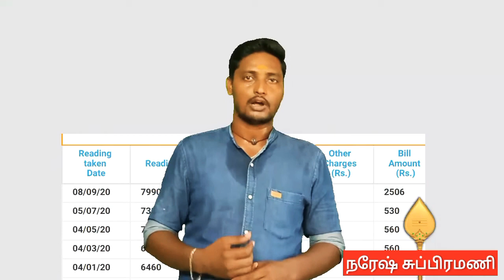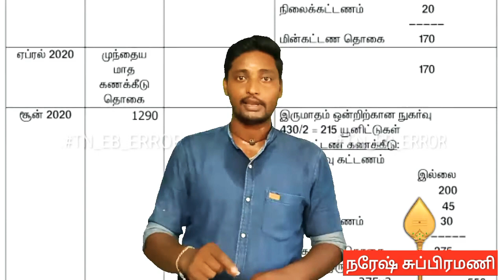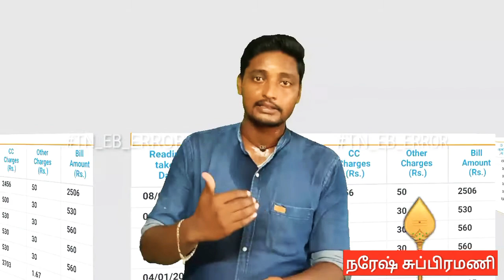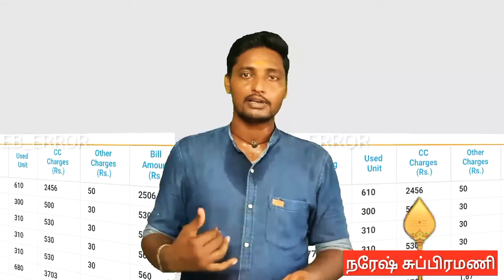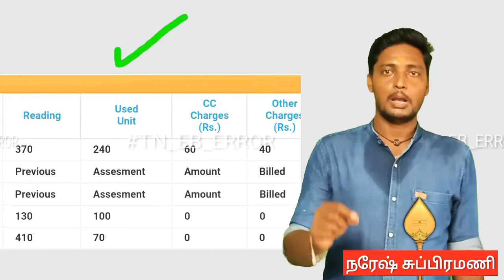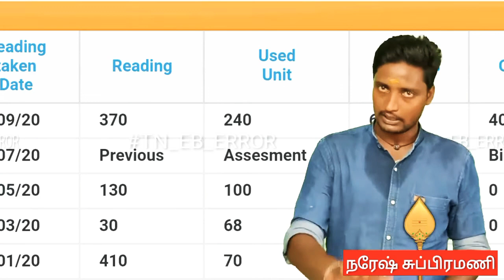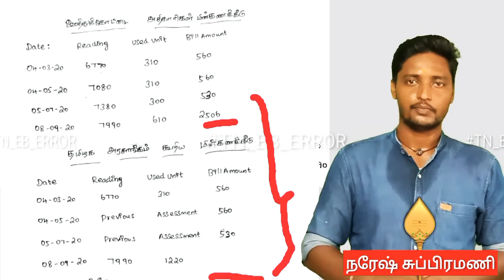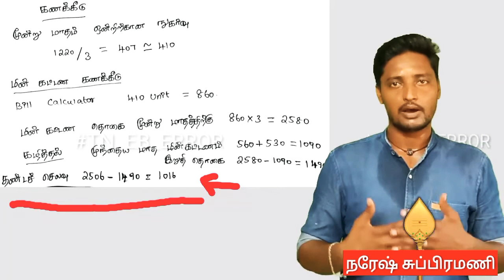மின்சார கட்டண கொள்ளை TN_EB_ERROR .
மின்சாரம் தொட்டால்தான் ஷாக் அடிக்கும் ஆனால் தமிழ்நாட்டில் பில்ல பார்த்தாலே சாகடிக்கும்